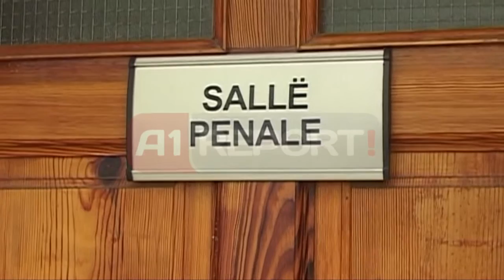A1 Report - Abuzoi me të miturën, Prokuroria: 35 vite burg për pedofilin 35-vjeçar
ELBASAN - 35 vite burg është dënimi që Prokuroria e Elbasanit kërkoi për një 35-vjecar, i cili një vit më parë kreu marrëdhënie seksuale me një të mitur, familjare të afërt të tij.

Ngjarja ndodhi më 23 Shtator të 2013-ës në fshatin Serres në Selanik të Greqisë, ku nën akuzën e “marrëdhënieve seksuale me të mitur” u vu Eno.E

Sipas hetimit ka rezultuar se i akuzuari ka përfituar nga fakti që ka qenë vetëm me të afërmen e tij të mitur në shtëpi dhe ka kryer marrëdhënie seksuale me dhunë, duke e kërcënuar edhe me jetë. Këto fakte janë provuar edhe nga aktet e ekspertimit përkatëse, të realizuara në kuadër të këtij hetimi.

Menjëherë pas ngjarjes, familjarët e vajzës bënë kallëzim pranë autoriteteve greke në zonën ku jetojnë. Gjithashtu, një kallëzim i tillë është dorëzuar edhe pranë autoriteteteve shqiptare, në qytetin e Elbasanit.

35-vjeçari, menjëherë pas kryerjes së veprës penale, kaloi kufirin nga Greqia në drejtim të Shqipërisë. Pas kallëzimit të familjarëve të të miturës në Elbasan, Prokuroria e këtij qyteti ka nxjerrë urdhër-ndalimin, i cili është ekzekutuar një vit më parë, 01 tetor 2013. Më pas, urdhëri i ndalimit është konsideruar i ligjshëm nga gjykata dhe ditën e sotme, prokuroriakërkoi dënimin maksimal, me 35 vjet, për të akuzuarin e kësaj vepre të rëndë penale.Gazetar: Elkier Bushkolaj